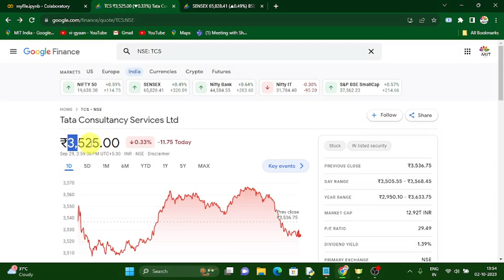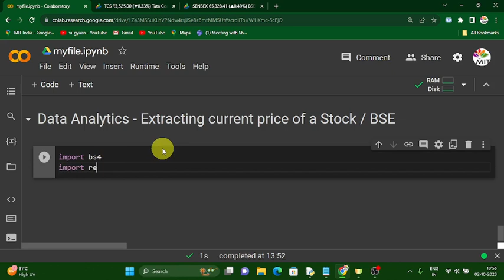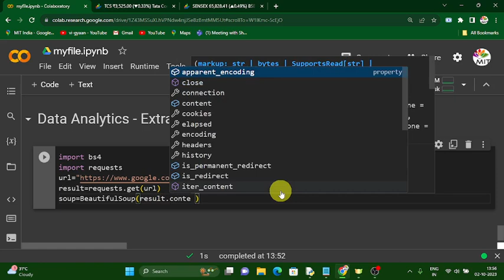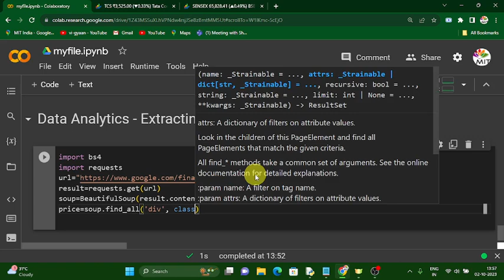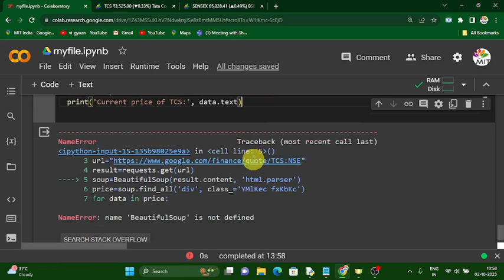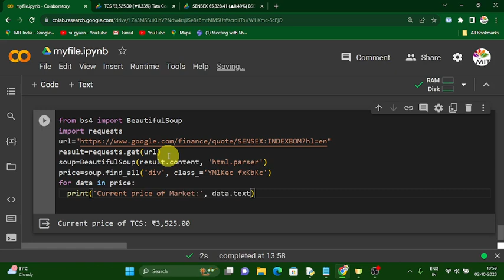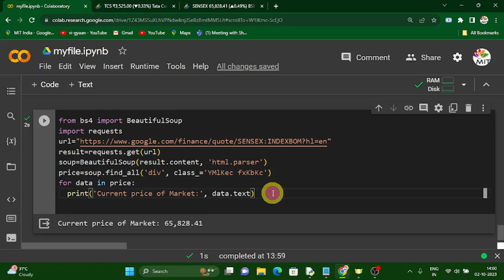Data Analytics - Extracting current price of a Stock / BSE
learn free data science
how to learn data analysis for free
free learn data analytics

Unlock the power of data with our Data Analytics with Shiva! Dive into the world of data-driven insights, learn essential techniques, and discover how to make informed decisions with data. Whether you're a beginner or looking to sharpen your skills, this video is your gateway to the fascinating realm of data analytics. Join us on this data-driven journey today!"